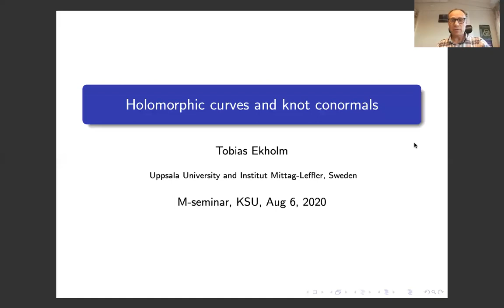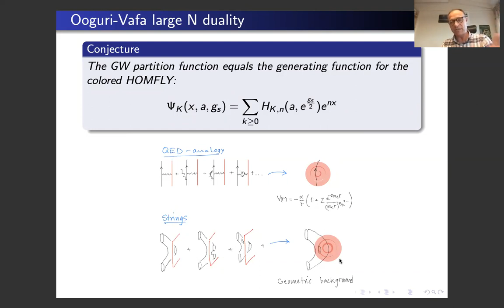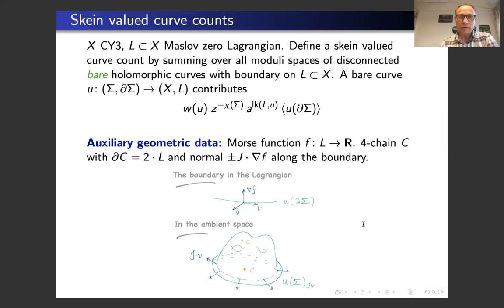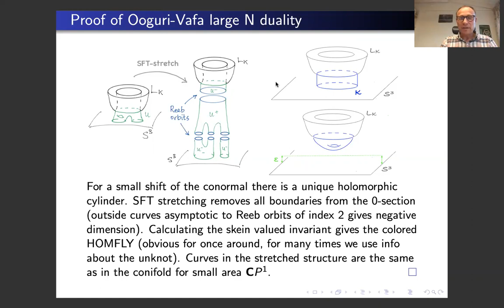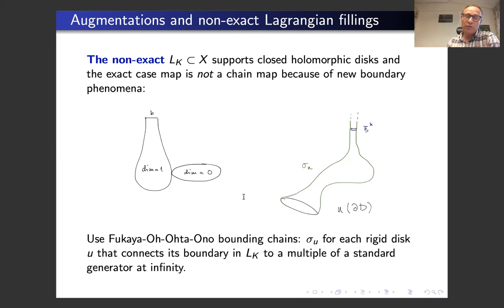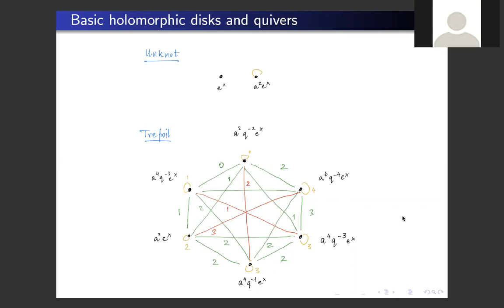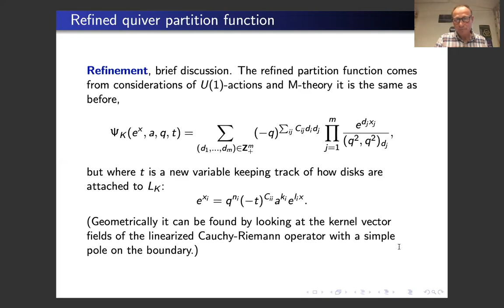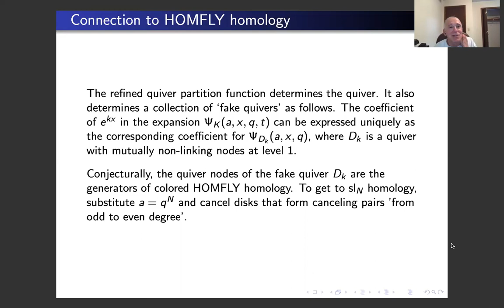Tobias Ekholm - Holomorphic curves on knot conormals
Tobias Ekholm (Uppsala University);  August 6, 2020

We give an overview of results from the last few years. We first describe the "skeins on branes” approach (joint with Shende) to open Gromov-Witten invariants and show how this leads to a direct geometric interpretation of the quantization of the augmentation variety of a Legendrian knot conormal, as a quantum curve. We then describe a partially conjectural quiver picture (joint with Kucharski and Longhi) for the holomorphic curve counts on a Lagrangian knot conormal,  where all curves stems from a finite set of basic holomorphic disks. Via more refined disk counts, this quiver picture leads to a description of HOMFLY homology. Finally, we apply similar reasoning to the knot complement Lagrangian we find that a count of holomorphic  annuli, after SFT stretching, can be viewed as the semi-classical limit of an instance of Gukov-Pei-Putrov-Vafa Z-hat theory. This leads to a direct geometric interpretation of the Z-hat invariant (joint with Guen, Gukov, Kucharski, Park, and Sulkowski).